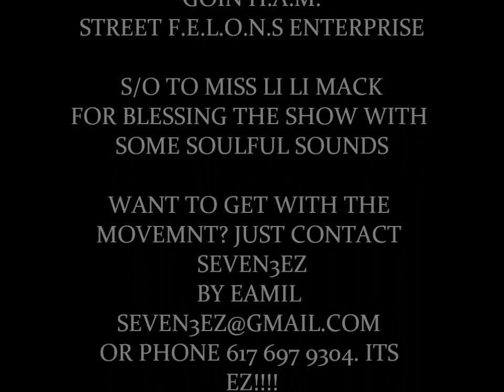GOIN H.A.M.(LI LI MACK)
UP AND COMING SINGER SONG WRITER LI LI MACK GIVING YOU A REAL LOOK AT WHAT SHE'S ABOUT